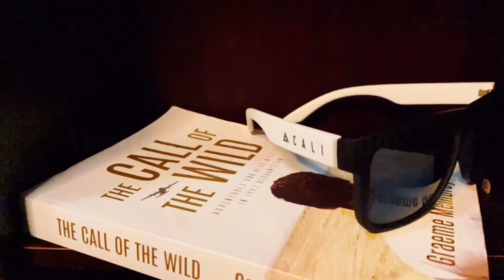I Moved Albury NSW | AK Vlogs | Chapter one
I uploaded this short video just to share my little experience in Albury NSW (Regional) it is great peaceful place to live and if you love nature this is the destination for you and almost center of 3 major cities of Australia (Melbourne, Canberra and Sydney) and plenty regional areas around to explore nature and much more

Please do let me know how you go with my Vlog/sharing experience and what thing needs to improve so I can try better in the future.

My name is Afzal Khan and my channel name is AK Vlogs.

Regards,
AK Vlogs